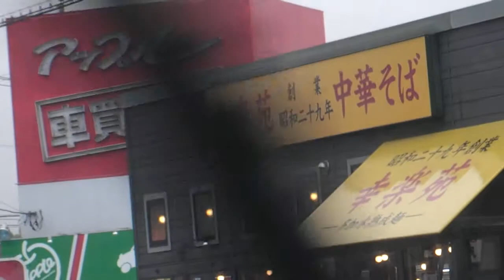Cheap and Yammy Ramen in Japan!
Good taste and not so expensive.Great!If you came Japan try it.

Eye-Fiによって簡単にアップロードされました ) 動画